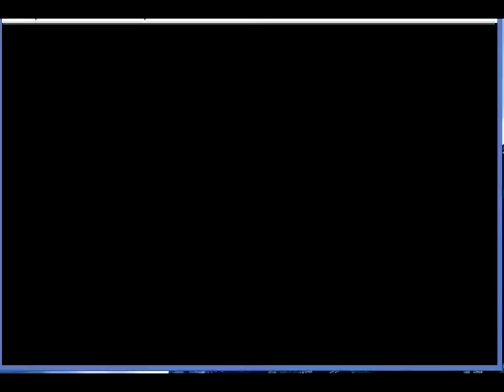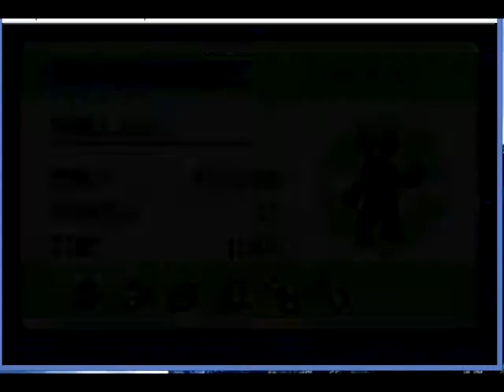JC6 plays Pokemon Emerald - Part 31 Mossdeep City